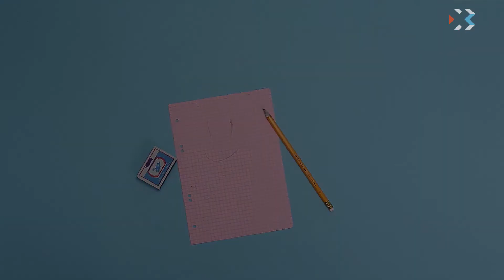Своими руками. Выпуск 91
Как заточить ножницы с помощью фольги? Как нарезать свежий хлеб без крошек? Чем заменить в фонарике недостающую батарейку? Множество полезных и простых советов, которые облегчат вашу жизнь, в проекте «Своими руками».